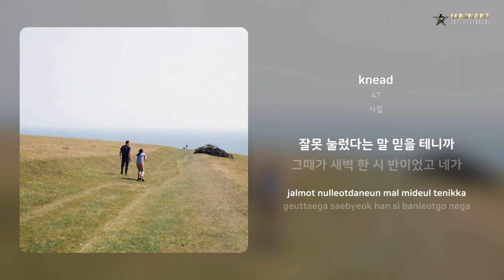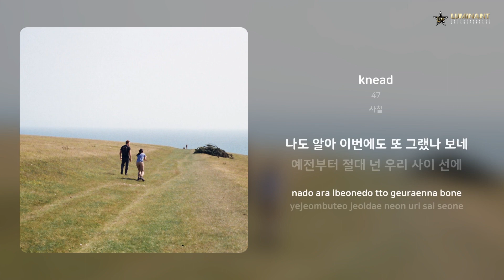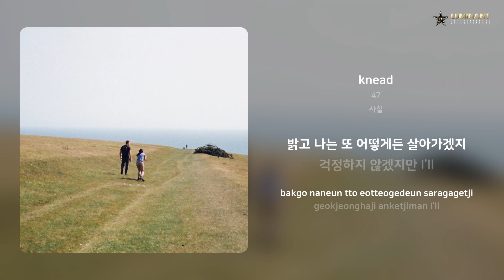47 - knead | 가사 (Lyrics)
Artist: 47
Track: knead
Album: 사칠
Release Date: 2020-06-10